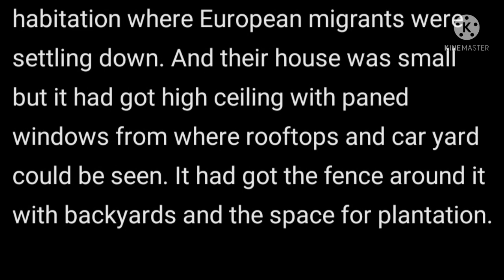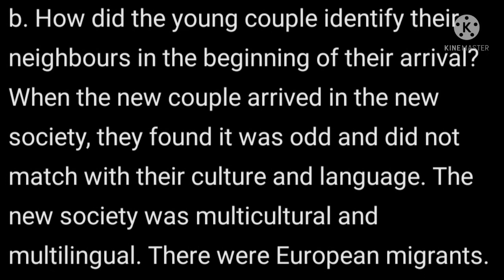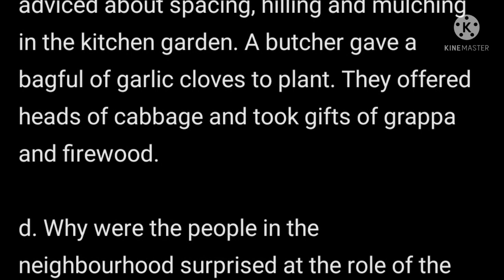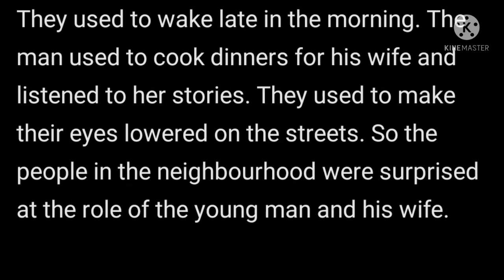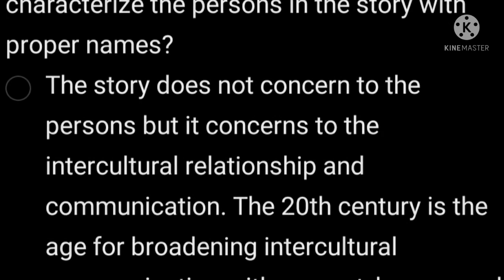"Neighbours" by Tim Winton Nepali Translation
gopirajadhikari TimWinton:Neighbours a story, Nepali Translation, analysis and questions answers#